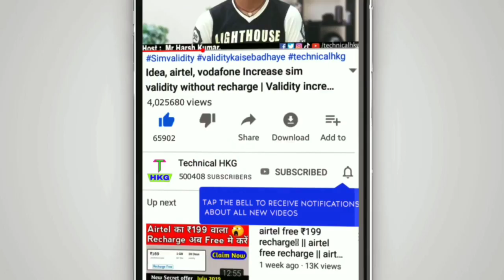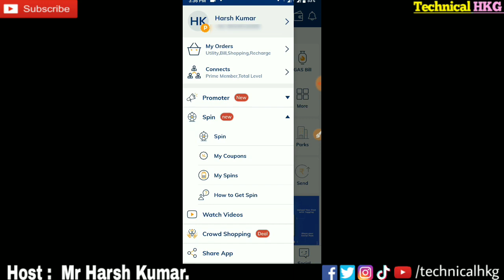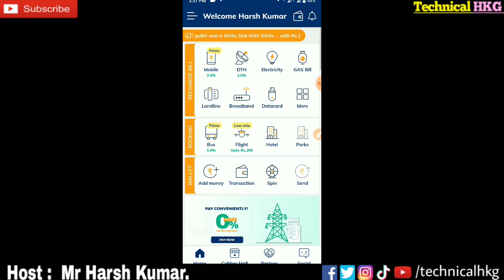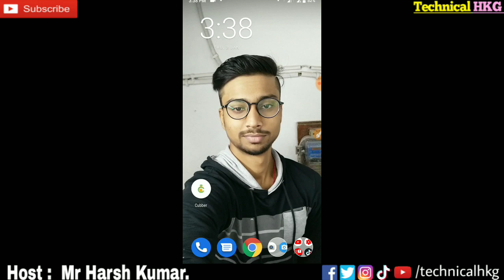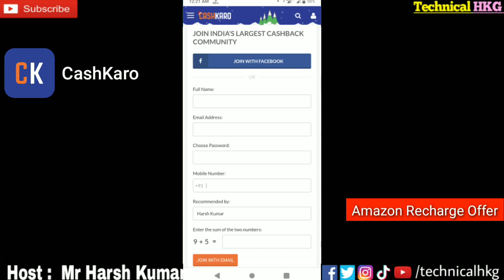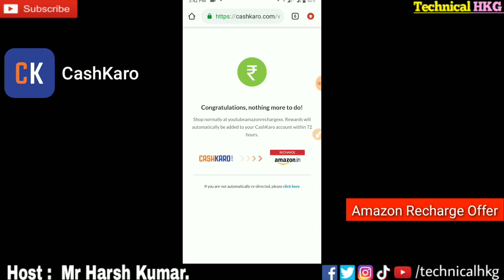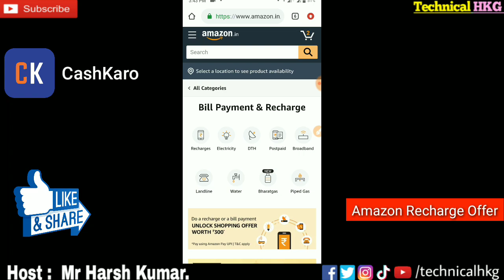Airtel Free 1 Month's Recharge Trick 🤩 || airtel free recharge offer 2020 | airtel free data 2020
1) ₹50 Cashkaro Reward.

2) ₹25/- New User signup Bonus.

3) Amazon pay Offer ₹75

* Minimum recharge value should be ₹125.

~ Total Final Recharge Benifits -) ₹50 + ₹25 + ₹75= ₹150

Hi..

Dosto Aaj ki is video me maine aaplogo ko 2 aisi kamal ki method or new year ki behtarin offer ke bare me bataya hai jishe aap airtel, idea, jio and vodafone ka recharge almost free me kar sakte hai.

Ummid hai aaplogo ko ye video pasand aayegi ...🙂

airtel recharge
airtel
airtel recharge plans 2020
airtel online recharge
airtel prepaid recharge
airtel data plan
airtel mobile recharge
airtel recharge offers January 2020
airtel prepaid plans
airtel offers
airtel net pack
airtel prepaid online recharge

Airtel free data offers 2020
Airtel free recharge trick 2020

Download these top 5 Earning Apps & get upto ₹200 Paytm cash instantly. 🤑🤑🤑🤑

₹10 per refer + ₹200 reedem + ₹50 sign up bonus + ₹10,000 self earning,

₹20 per refer + ₹10 reedem + ₹2,000 self earning daily

Invite Code -  00YRYD

₹50 sign up bonus + ₹200 reedem + ₹2,000 self earning daily,

Refer Code - H7L5P

👉 Earn ₹700 daily + ₹24 per refer + ₹10 on reedem. 👈

Refer Code - 2NEQHAQE

₹ 10 Signup bonus + ₹5 per refer + ₹10 reedem or recharge